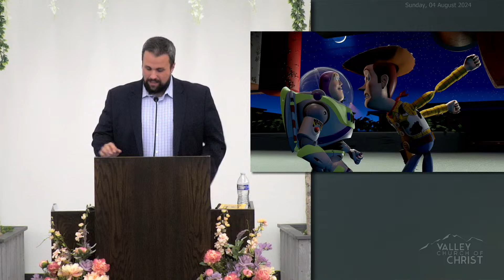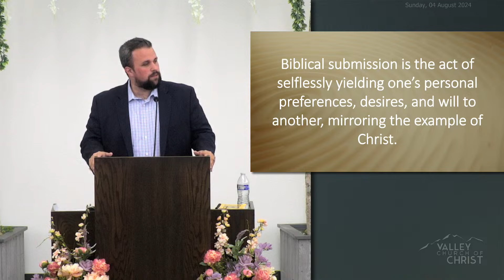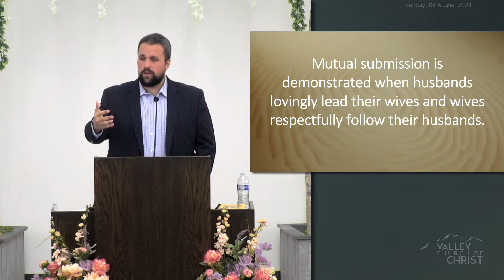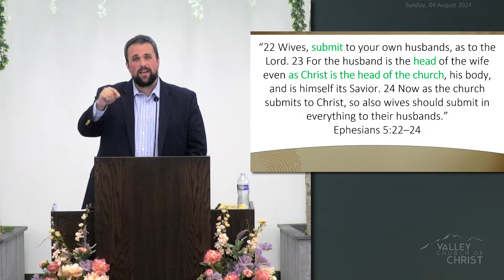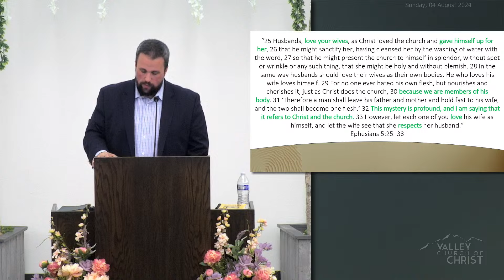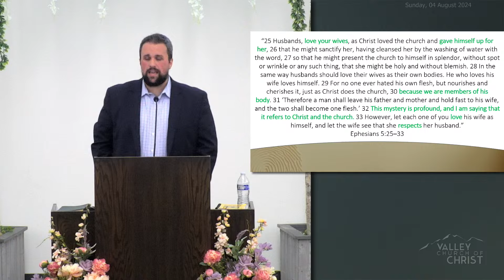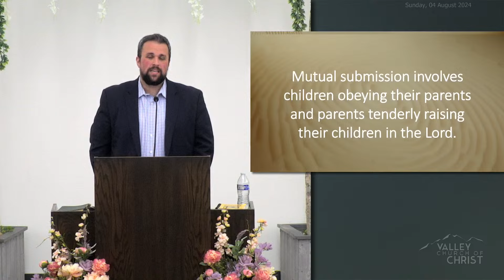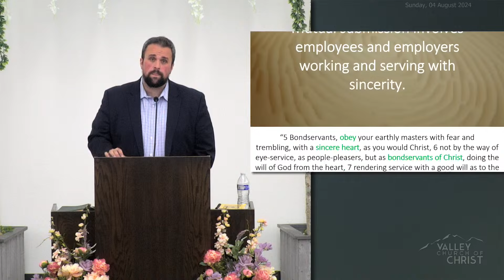2024-08-04 - Jeff S. - Valley Church of CHRIST Mat-Su Valley, Alaska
The Christian Home: Reflecting the Body of Christ - Jeff Smith
Ephesians 5:21-6:9